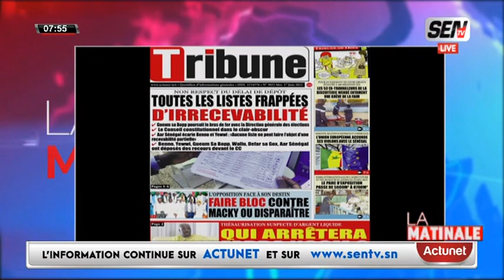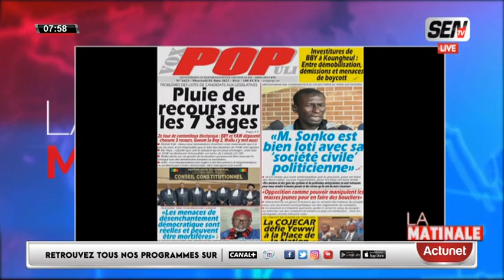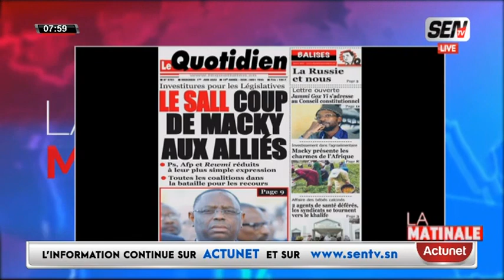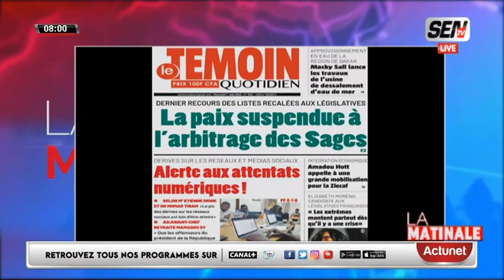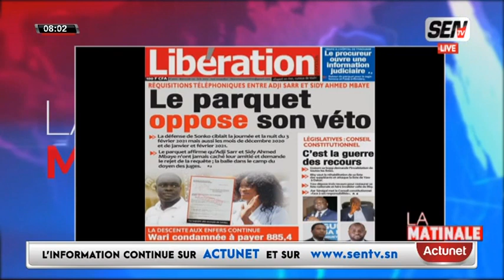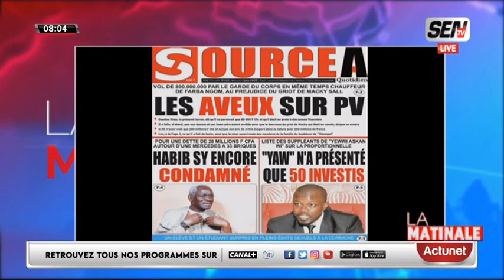Revue Des Titres Avec MAME MBAYE NDIAYE Du 01 Juin 2022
Bloc matinale du 01 Juin 2022 sur la sen tv...